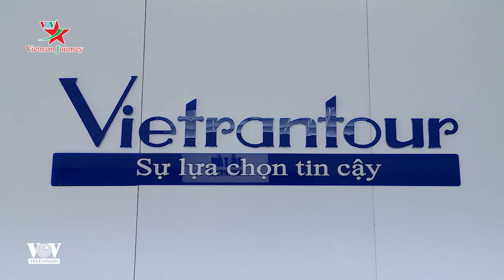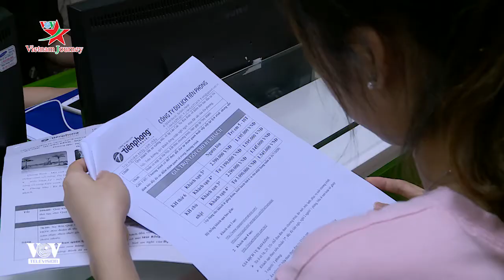Sôi động các tour du lịch hè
Mùa hè là thời điểm nhu cầu đi du lịch tăng cao. Đây cũng là dịp các công ty lữ hành triển khai nhiều chương trình hấp dẫn. Trái với những dự đoán về một mùa du lịch hè ảm đảm do Covid-19, mùa du lịch năm nay cũng không kém phần sôi động so với mọi năm.